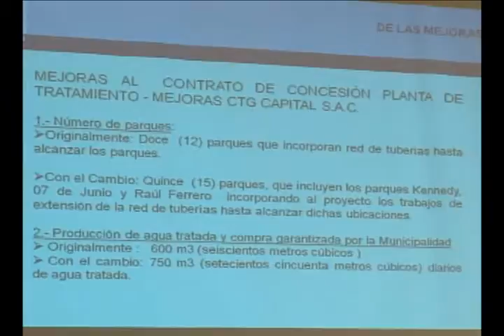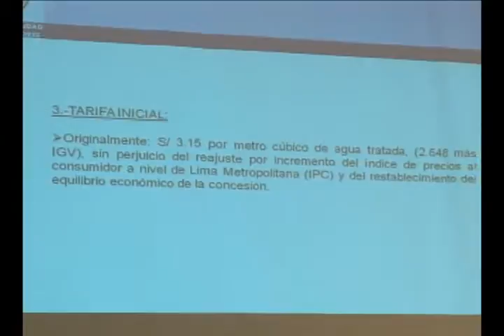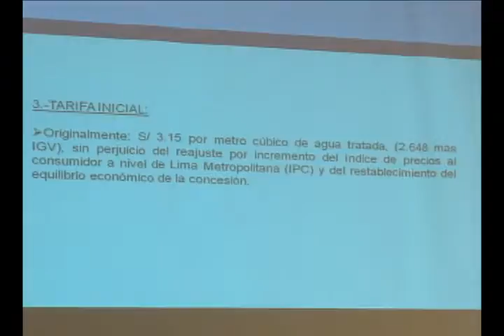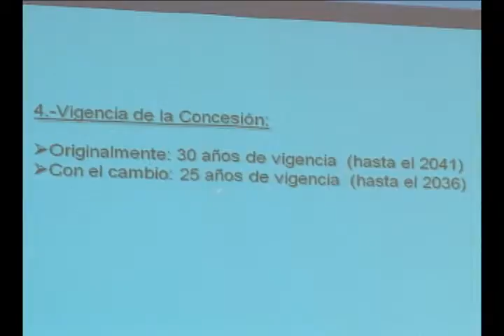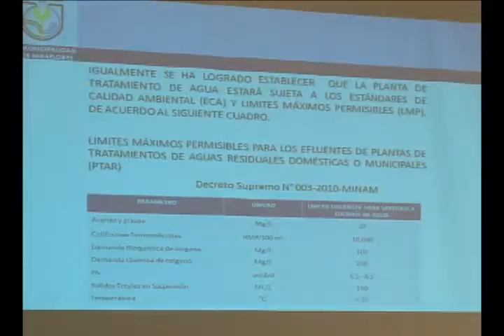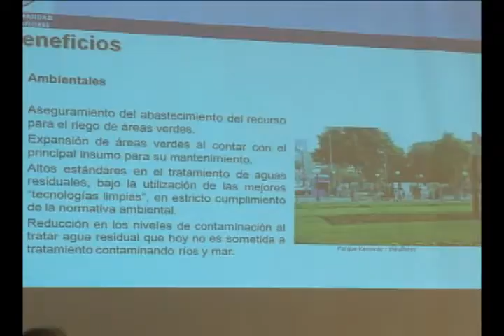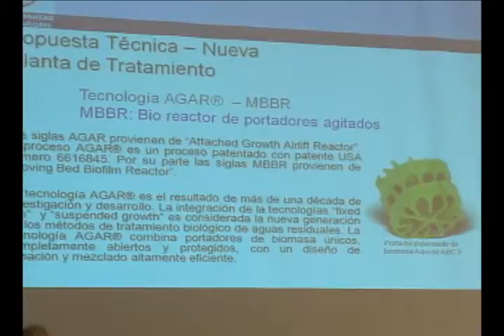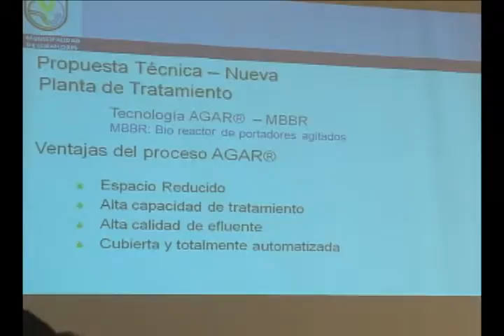Municipalidad de Miraflores — Sesión de Concejo Municipal (27/10/2011)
Sesión de Concejo Municipal del 27 de octubre de 2011.